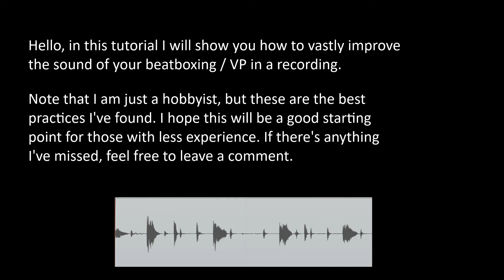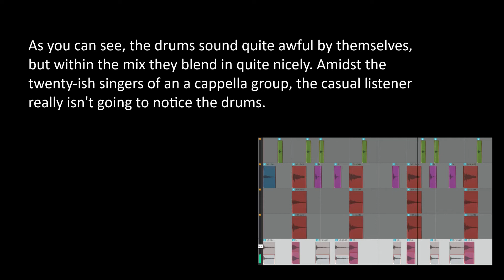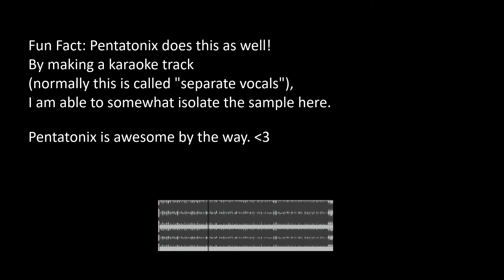Five Ways to Improve your Beatbox Recording!